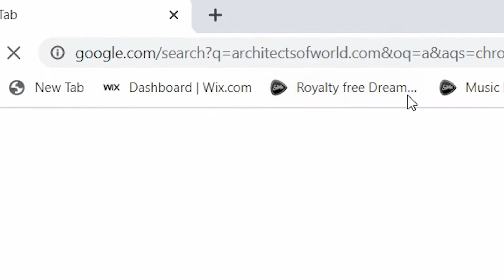Architecture & Management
Architecture graduates rarely specialize in management and business administration. Listen to an architect who chose to break thinking barriers and followed her passion. Ar. Niyati Shah speaks about her experience of combining her architecture education with a MBA in real estate and urban infrastructure.